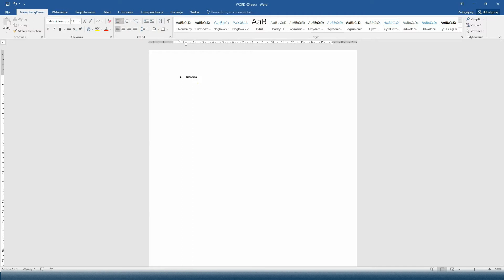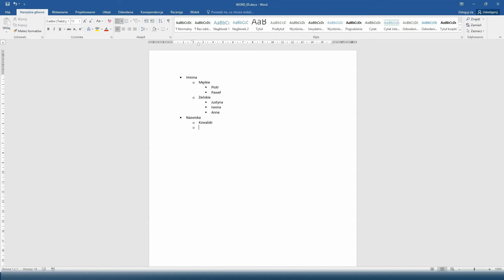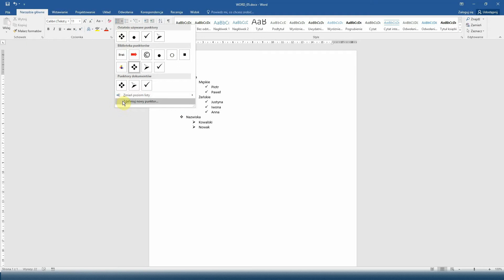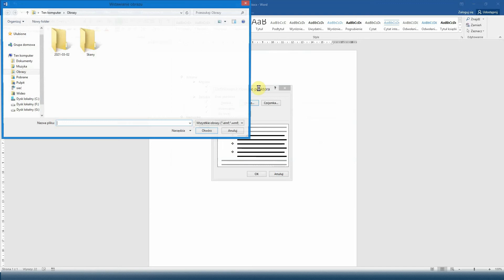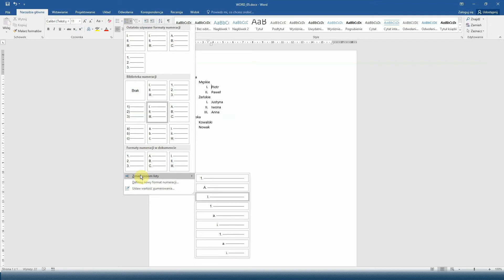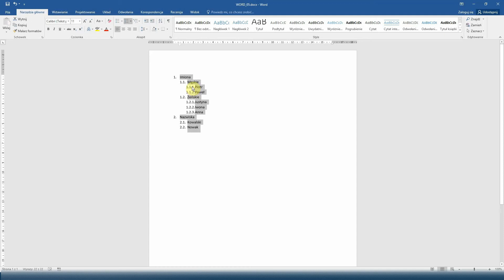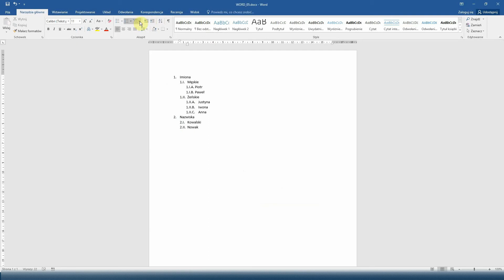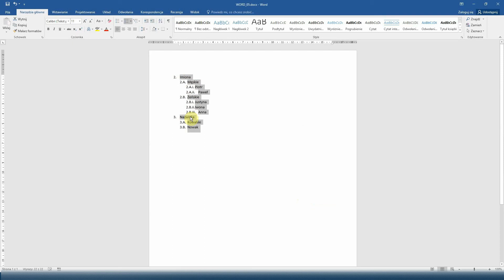Kurs Word 05 - Punktory i numeracja. LISTY WIELOPOZIOMOWE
Kolejny odcinek kursu Word, w którym dowiecie się:
- jak stworzyć listę punktowaną
- jak stworzyć listę numerowaną
- jak stworzyć listę wielopoziomową
- jak definiować style list

Rozdziały:
0:00 Wstęp
0:16 Lista punktowana wielopoziomowa
3:20 Lista numerowana wielopoziomowa
6:14 Tworzenie swojego stylu listy